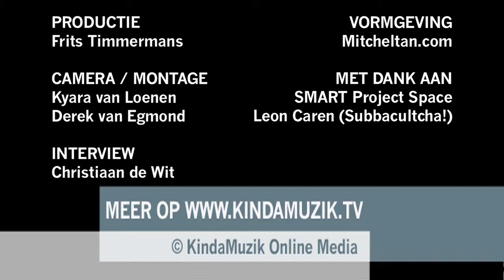Max Tundra: twisted beats and toy pianos.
Max Tundra concert + interview @ Smart Project Space Amsterdam 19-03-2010